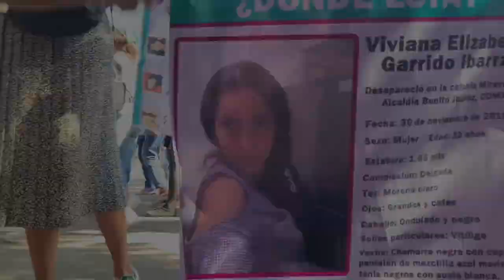Buscar es un trabajo de cuidado mujeres 8m cdmx ¿dónde están?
Mujeres en búsqueda de personas desaparecidas encabezarán la marcha del 8 de Marzo 2024, durante el día internacional de la mujer en lucha, en la Ciudad de México. Este reportaje fue grabado en la misma fecha del año 2022, acompañando a las integrantes del Colectivo Hasta Encontrarles, ciudad de México.

Realizado por Eliana Gilet, para la cooperativadeperiodismo
Marzo, 2024